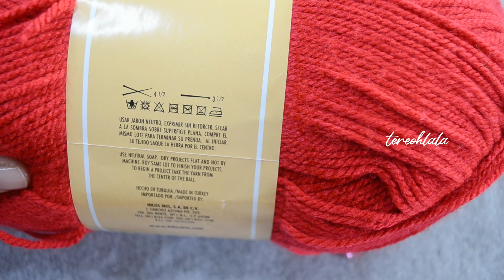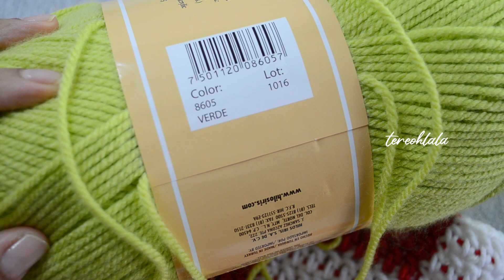Bucket Hat Crochet Dua Lipa tutorial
EL DISEÑO DE ESTE BUCKET HAT FUE INSPIRADO EN EL QUE USÓ Y PUBLICO DUA LIPA EN SU INSTAGRAM, EL PATRON YO LO SAQUE A PRUEBA Y ERROR SOLAMENTE BASADO EN LAS FOTOS QUE ELLA PUBLICO. ESPERO DE TODO CORAZON QUE TE SIRVA Y LO HAGAS PARA TI O PARA ALGUIEN QUE QUIERAS MUCHO.

ESTE CANAL SE TRATA DE APRENDER A REPRODUCIR LAS PRENDAS TEJIDAS DE TUS ARTISTAS FAVORITOS. SI NO TE GUSTA ESTE CANAL NO PASES POR AQUI O NO ME SIGAS 🤷🏽‍♀️ VIVIMOS EN UN MUNDO DONDE HAY LUGAR PARA TODOS, LAS IDEAS Y OPORTUNIDADES SON INFINITAS. SE FELIZ 💫

THE DESIGN OF THIS BUCKET HAT WAS INSPIRED BY THE ONE THAT DUA LIPA USED AND POSTED ON HER INSTAGRAM, THE PATTERN I MADE BY " TRIAL AND ERROR " ONLY BASED ON THE PHOTOS SHE POSTED. I HOPE WITH ALL MY HEART THAT IT SERVES YOU AND YOU DO IT FOR YOURSELF OR FOR SOMEONE YOU LOVE A LOT.

THIS CHANNEL IS ABOUT LEARNING TO MAKE THE KNITTED GARMENTS OF YOUR FAVORITE ARTISTS, IF YOU LIKE THIS CHANNEL SHARE IT, SUBSCRIBE, LIKE THE VIDEO OR SAVE IT IN A PLAYLIST. IF YOU DON'T LIKE THIS CHANNEL OR SOME OF ITS VIDEOS JUST DO NOT PASS HERE, OR DO NOT FOLLOW ME 🤷🏽‍♀️ WE LIVE IN A WORLD WHERE THERE IS A PLACE FOR EVERYONE, THE IDEAS AND OPPORTUNITIES ARE INFINITE. BE HAPPY 💫

⏱️ TUTORIAL TIMESTAMPS ⏱️
00:00 – Intro
00:15 – Medidas de mi bucket hat
02:12 – Materiales
02:48 – Empecemos
03:10 – Vuelta 1
06:25 - Vuelta 2
09:35 - V. 3
11:37 - V.4
13:29 - V.5
14:45 - V.6
16:19 - V.7
18:25 - V.8 a V.10 y V.11 a V.14.
20:35 - V.15
23:57 - V.16
26:20 - V.17
29:55 - V.18
30:52 - Resultado final

GRACIAS INFINITAS!